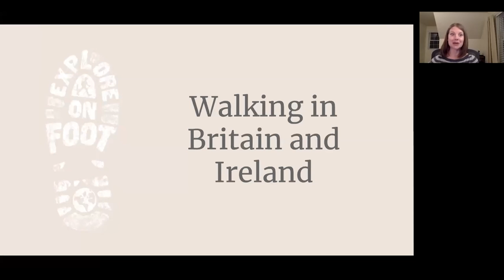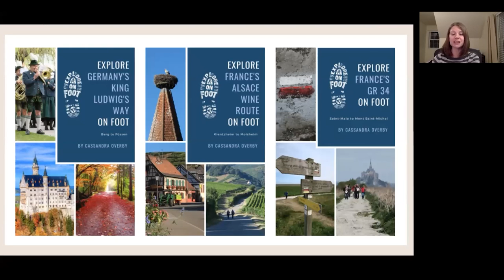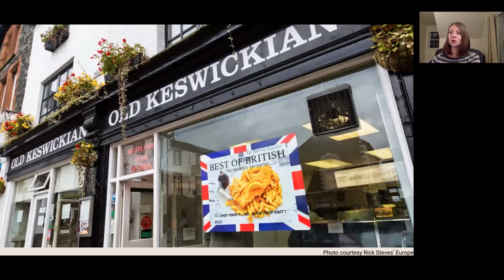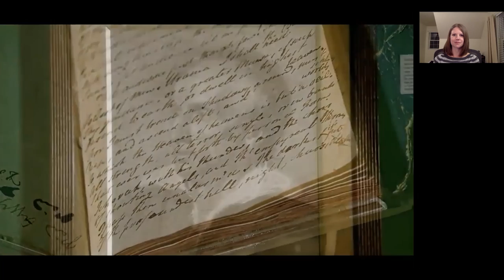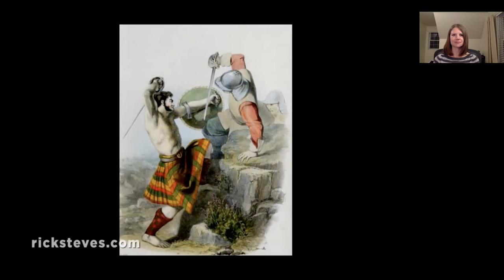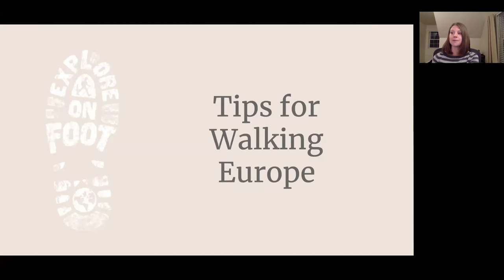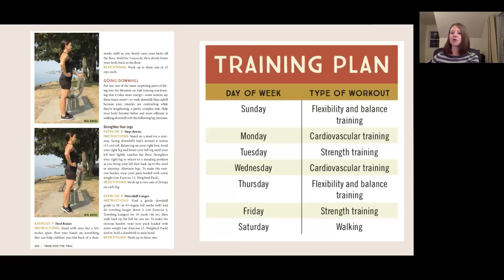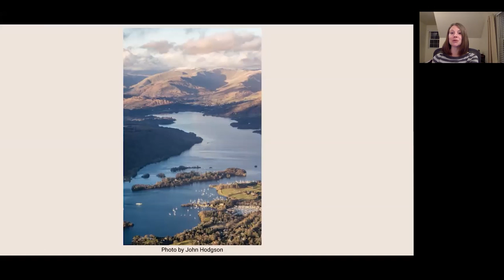Walking in Britain and Ireland with Cassandra Overby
Enjoy the Rick Steves' Europe live Monday Night Travel party with this video recorded on February 20, 2023.

A delightful region with stunning natural beauty, the British Isles offer abundant walking paths to those looking to spend time outdoors. Together alongside intrepid guide Cassandra Overby, we trek through nature's green playground, the Lake District, and explore the stunning mystique of the Scottish Highlands on the West Highland Way. As we walk, Cassandra shares some savvy tips for exploring Europe on foot. Make sure to pack some cheese and other trailside snacks to eat along the way!